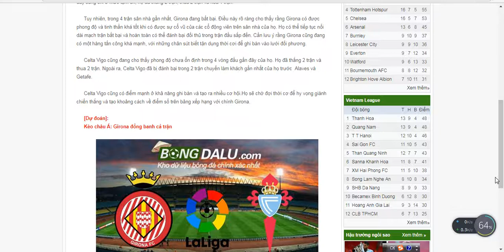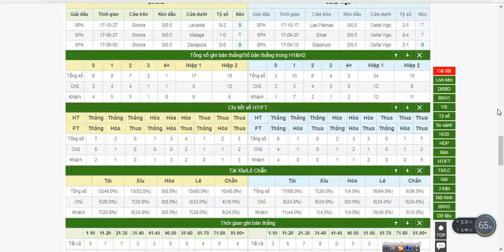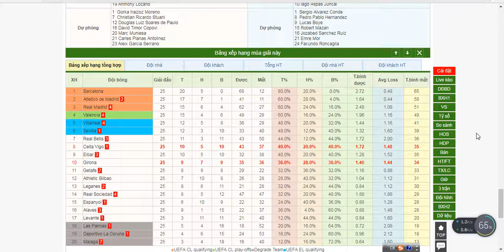Girona V Celta Vigo, VĐQG Tây Ban Nha, 28/2/2018 03:30